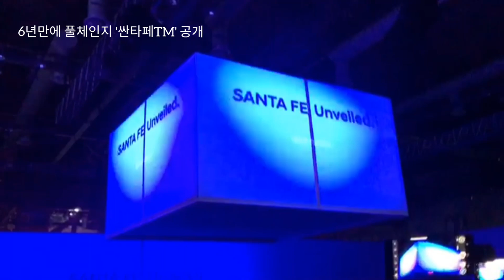6년만에 풀체인지 싼타페TM